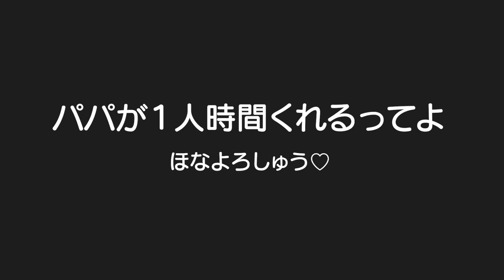パパが「1人でゆっくりしててええよ」って言うから食い気味に「ありがと」って言った1日♡3人の子供と全力で遊ぶパパの休日！5歳児男女双子＆2歳児末っ子のママの居ない1日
二卵性男女双子生後5歳8ヶ月＆2歳9ヶ月　パパありがと！めちゃくちゃリフレッシュできましたｗパパとプレイランド最高に楽しかったみたいやね！それにしてもスイーツ買ってき過ぎ。。。ｗ